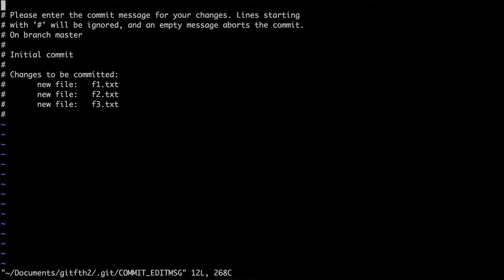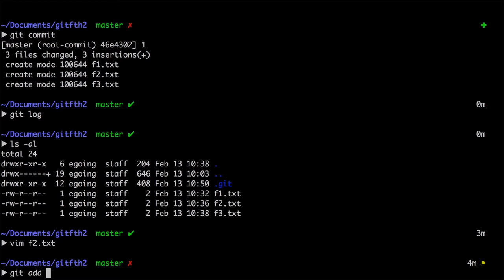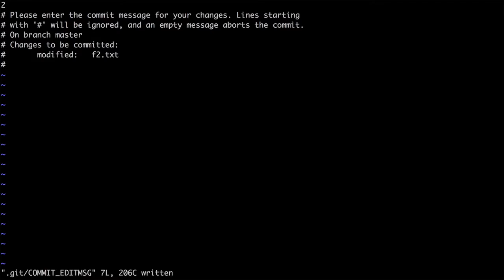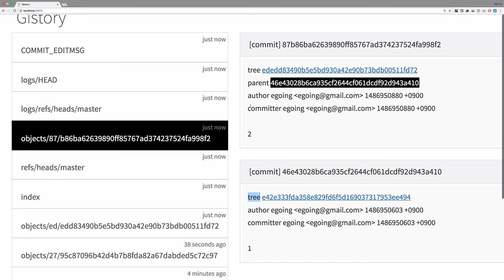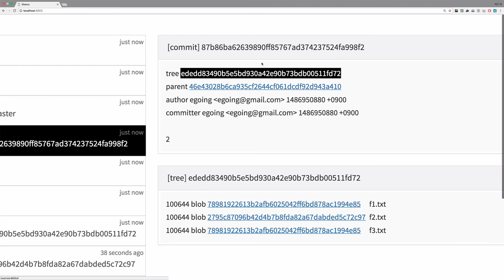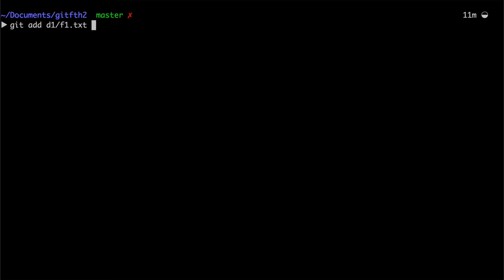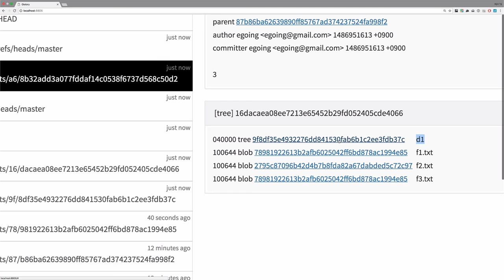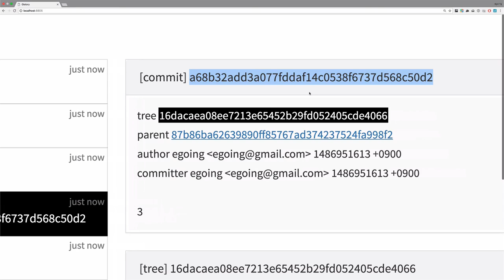지옥에서 온 GIT : 원리 - commit의 원리